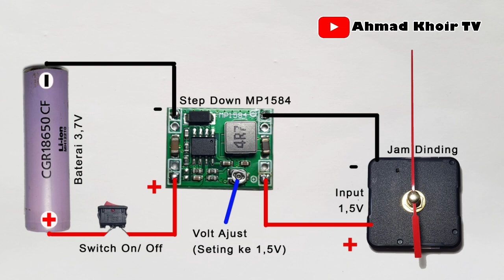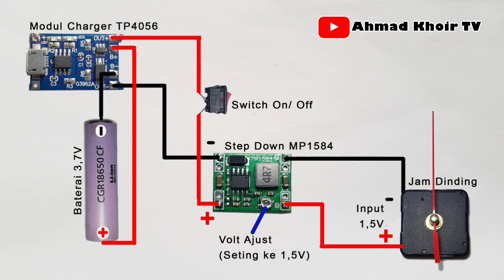DC-To-DC Converter - Trik Baterai Jam Dinding Tahan Lama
Ilmu yang sedikit ini moga berkah dan jika materi2 di channel ini bermanfaat buat teman2 bisa bantu di share ya agar teman2 di luar sana bisa belajar juga 🙏😊🙏

Joule Thief Pemula
cara mengetahui letak kaki Primer, FB, Sekunder pada trafo cas hp
Setelah nonton ini, pasti kamu cari cas hp rusak
Simple Joule Thief 3,7V to 220
Mini Inverter 1,5V to 220
Lampu JT 3,7V to 220 nyala 10 Jam
Joule Thief Strong
JT Irit baterai
JT aman Lepas beban
JT Irit bahan
Gampang bikin JT
Lampu Emergency
JT LDR
JT Sensor Cahaya
JT USB Box
JT 3,7V to 220
Emergency Lamp
JT Strong
JT Mosfet IRFZ44N IRF3205
JT irit arus
Joule Thief Irit arus
Joule Thief 1,5V to 220
Joule Thief 3.7V to 220V
Power Inverter
Zener Diode
Circuit Diagram
Power Strips, Cords & Timer
DC-To-DC converter
Joule Thief 12V to 220
Joule Thief DC to DC 1,5V to 12V
Joule Thief DC to DC 3,7V to 12V
Cara pasang TP4056 pada JT
Emergency Lamp Mini
Detektor Uang Palsu
mini counterfeit money detector
Headset bluetooth
Trik Lampu depan motor agar awet
JT Trafo 2 Pin
JT Trafo 3 Pin
JT Trafo 4 Pin
JT Trafo 5 Pin
JT Trafo 6 Pin
JT Trafo 7 Pin
JT Trafo 8 Pin
JT Trafo 9 Pin
JT Trafo 10 Pin
JT Trafo 11 Pin
JT Trafo 12 Pin
JT Trafo 13 Pin
JT Trafo 14 Pin
Volt Ampere Meter ukur arus JT
Cara membuat Led Tester
Penguji led apapun
Automatic all Led HPL backlight Led
Tester Auto Volt
Auto Volt Led HPL Zener Tester
Membuat Alat tester Led Auto Volt
Power supply Led otomatis
Power supply automatic
#JT Pushpull 1 Tab
Baterai jam dinding tahan lama
menurunkan tegangan 3,7V jadi 1,5V
perbedaan step up dan Step Down
Cara Pasang Step Up
Cara Pasang Step Down

bikin Lampu Emergency
Joule Thief Pemula
cara mengetahui pin Primer, FB, Sekunder pada trafo cas hp
Joule Thief Strong
JT Irit baterai
JT Irit bahan
Gampang bikin JT
Lampu Emergency
JT LDR
JT Sensor Cahaya
JT USB Box
Emergency Lamp
JT Strong
JT irit arus
Joule Thief 3,7V to 220
Emergency Lamp Mini
Detektor Uang Palsu
Headset bluetooth
Penguji led apapun
Tester Auto Volt
High power  DC TO DC boost converter circuit
Power supply automatic
Cara Pasang Volt Meter
Cara Pasang Volt Ampere meter
Volt Ampere meter pengganti Avo meter
Power Supply hand made
bikin power supply sendiri
bikin power supply sederhana
alat pencari kutub positif dan negatif kabel
alat pencari min dan plus kabel
Bikin Lampu Emergency
Modifikasi Avo meter
Pasang Led di Avo meter